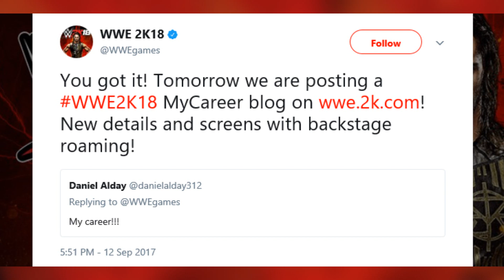WWE 2K18 - New Details On MyCareer Comes Out Tomorrow! (Backstage Roaming!)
FOLLOW ME OR MY FAN PAGE ON FACEBOOK!!! -

If you want to send me fan mail or sponsor me in any type of product here's my business Email - Or if you want to donate to my paypal here's my paypal Email
Anything that doesn't involve business will be deleted right away

If you want to request for me to react to any video put it in the comments or message me on Twitter if it's not interesting or it doesn't catch my eye or attention I will not react to it.